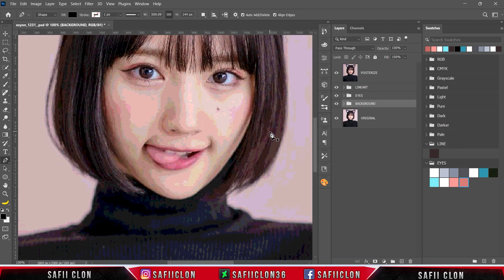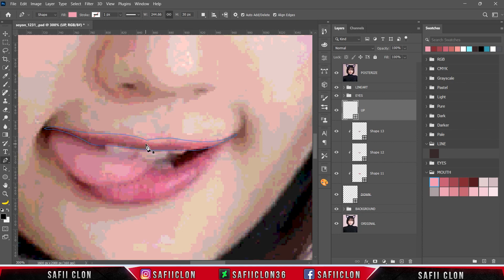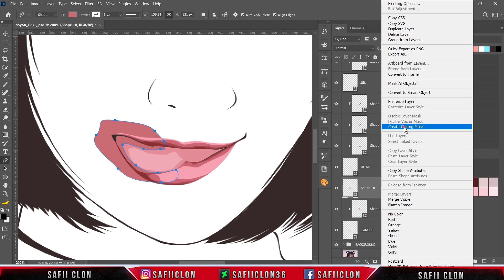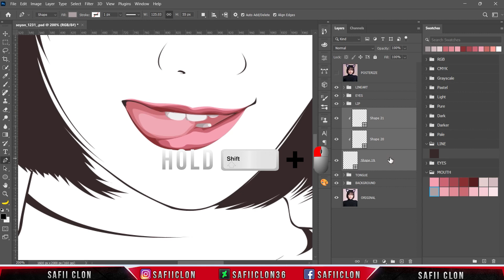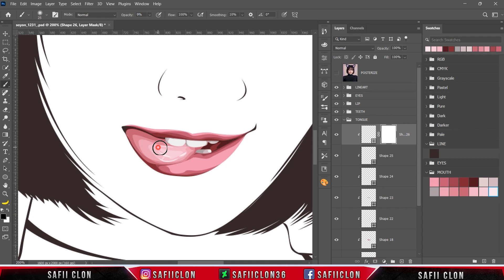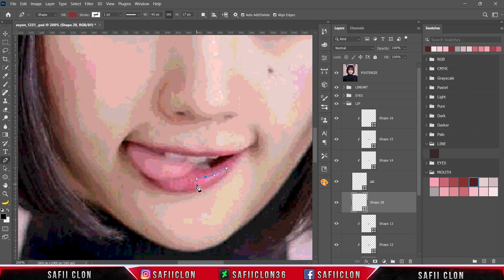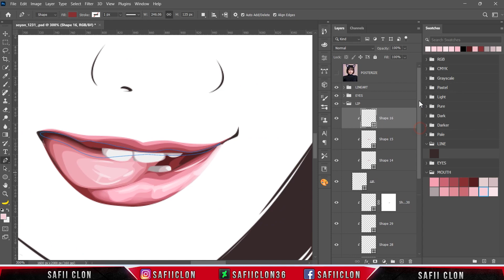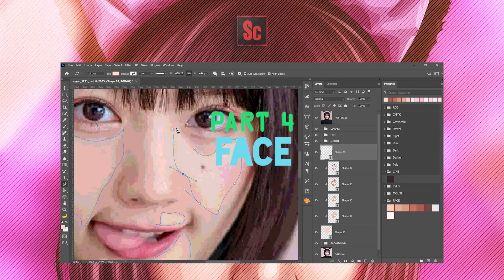[ Photoshop Tutorial ] SOYON Vexel Art [ PART 3 - MOUTH ]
Hello everyone,

Software Using :
Bandicam